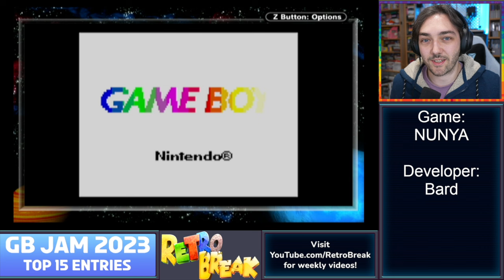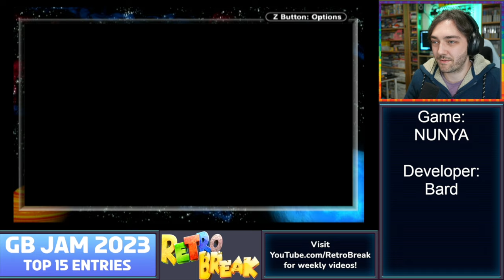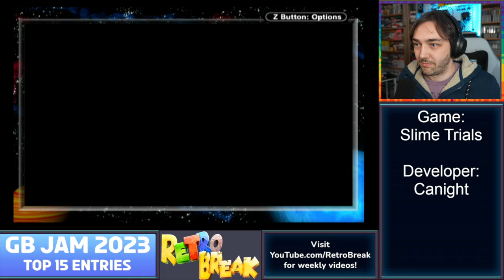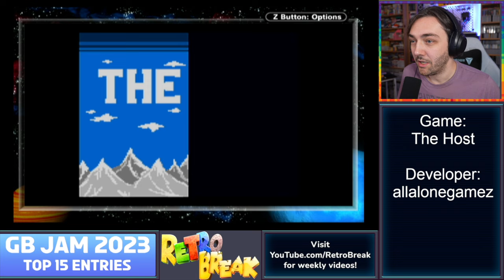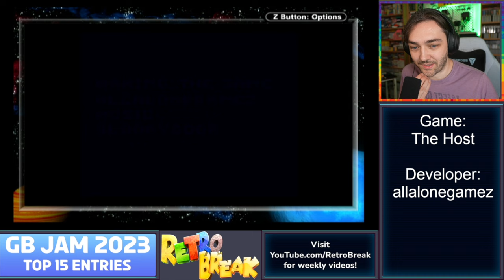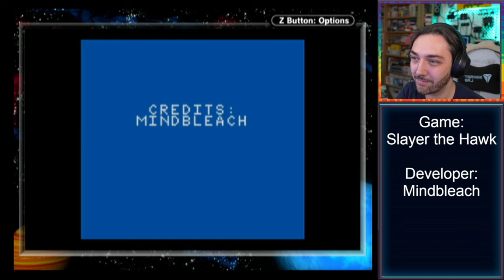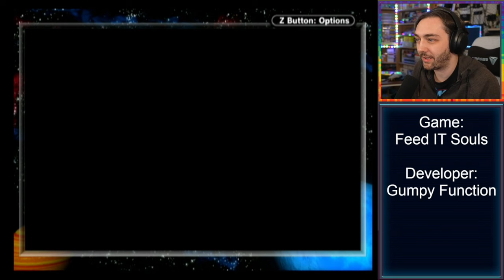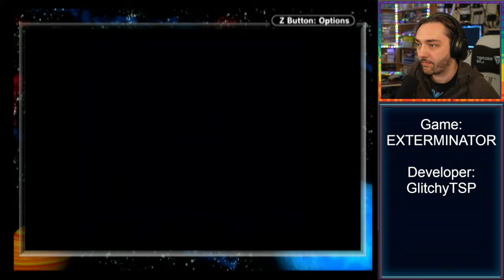Judging The Game Boy Homebrew Competiton - GB Compo 23